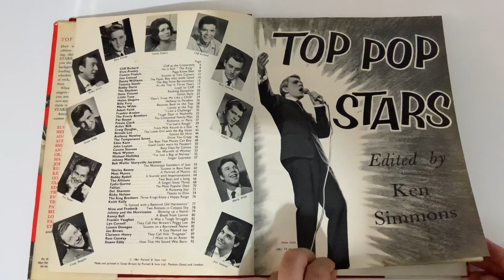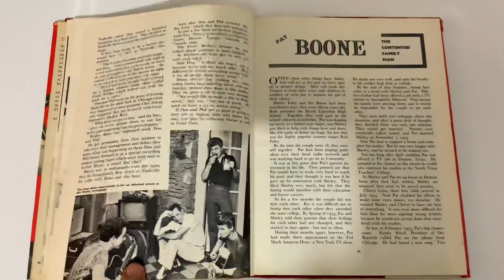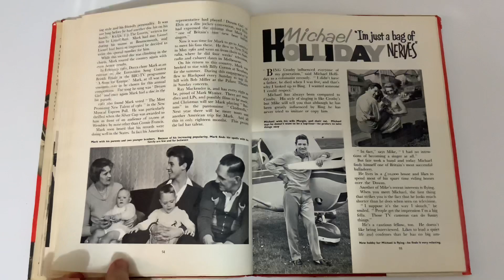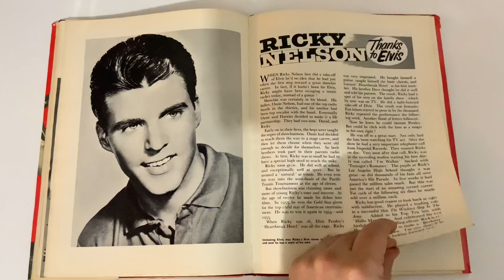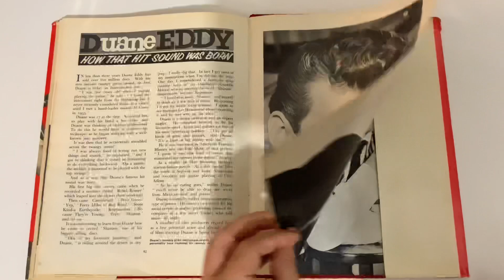Top Pop Stars 1961